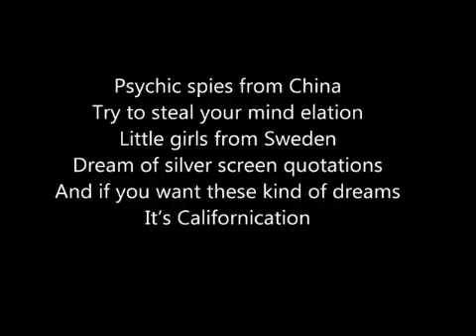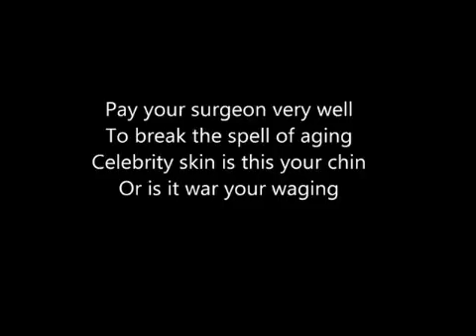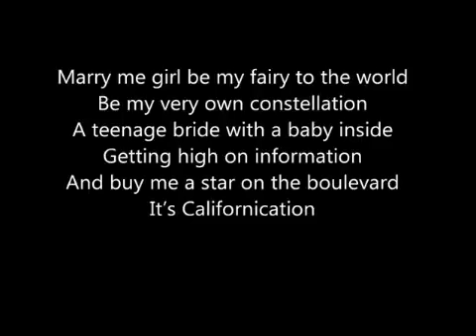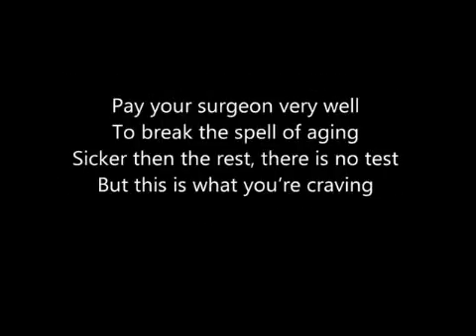CALIFORNICATION (Red Hot Chili Peppers)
Space may be the final frontier but it's made in a Hollywood basement..